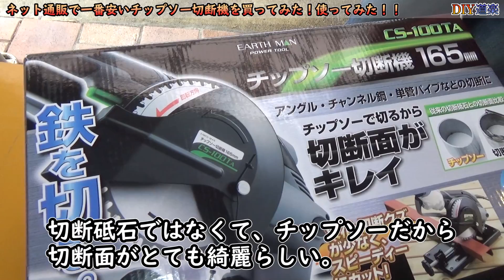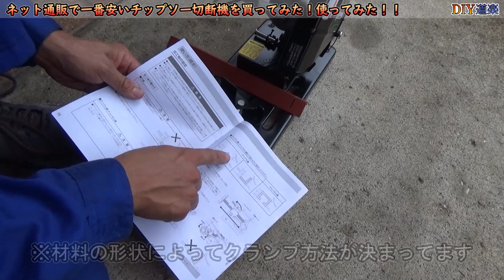【ちゃんと切れるの？】ネット通販で一番安い チップソー切断機 を買ってみた！使ってみた！！(高儀 EARTH MAN チップソー切断機 165mm CS-100TA)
ネット通販で一番安い「チップソー切断機」買ってみました！ 安いのって大体海外製ですが、株式会社　高儀（TAKAGI）さんは、新潟県三条市にある日本メーカーです。安価な海外メーカーとは違って、説明書も理解できるし（笑）なにせ安心感がありました。

クランプがやや操作性と性能にクセがありますが、ちゃんと使えば問題なし！！
なにせチップソーなので、切断面が断然綺麗で、バリも少なく、焼けも無し。
性能面で文句なしです。これでこの価格は安い！！！
↓↓コチラです↓↓
★高儀 EARTH MAN チップソー切断機 165mm CS-100TA

0:00 高儀 EARTH MAN チップソー切断機買ってみた
3:04 クランプ
3:36 角度調整
4:14 騒音
5:59 アングルが切れない！？
7:18 単管パイプを切る！！
8:43 できるか？30度 角度切り
10:09 まとめ

※この動画は、Yahoo! JAPAN クリエイターズプログラムへ投稿された動画のロングバージョンです。

【修理】
・発電機

【工作】
・かさばるＴレンをスッキリ収納！Ｔ型レンチホルダーを作ってみた
・（100均 DIY）ガレージの壁掛け収納 ツールハンガー作ってみたら予想外に使える！！

【ネジボルト関連】
・「ネジ外しの裏技」お助けアイテム！ナメかけたネジも回せる裏技的テクニック
・「傷んだネジを復活させる神アイテム」ダイスでねじ山修正！サビも潰れも怖くない

【工具　道具】
・安全にディスクグラインダーで切断ができる！「ディスクグラインダースタンド」
・ネット通販で買った激安のディスクグラインダーは使い物になるのか？（モノタロウ）

【サビ取り・予防】
・錆を「バリッ！と剥がす」技をやってみたい！（木工用ボンドでサビ取り）テスト
・直接塗るだけで、赤サビがサビ止め皮膜に変化（ホルツ サビチェンジャー）

【ケミカル】
・乾拭きするだけでプラスチック部品にツヤが出る！≪プラみがきクロス≫が優秀すぎる

【テクニック】
・固まって出なくなったチューブの中身をニュル～ッ！とスッキリ貫通させる裏技！
・（雨どい修理）パイプ「たてどい」を“ほんのちょっと曲げたい”時のテクニック
・カチカチになった古いステッカーを「べろ～っ」と剥がすカンタンな方法！